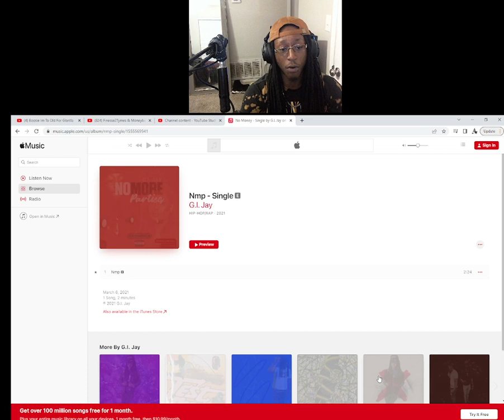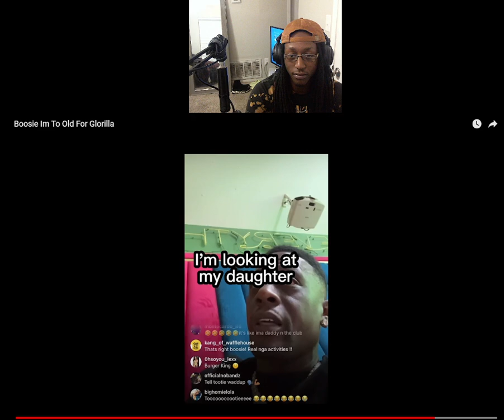BOOSIE BETTER STOP TRYNNA GET AT GLORILLA OR ELSE! Tootie Raww and Glorilla together or na???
It’s King Go / GoInJay
I appreciate everyone who finds this channel and supports
Make sure you do these things for me👇🏾👇🏾👇🏾

TikTok: GoInJay (My second page is GoInTime)

I also drop music on all platforms under the name “ G.I. Jay”